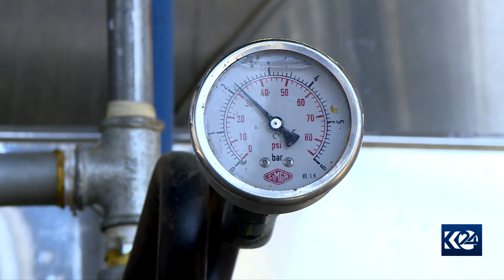هه‌رێمی كوردستان ده‌ستبه‌رداری مافه‌ ده‌ستوورییه‌كان نابێت